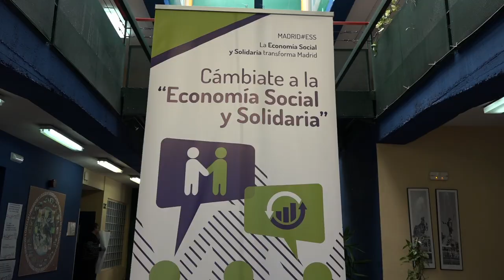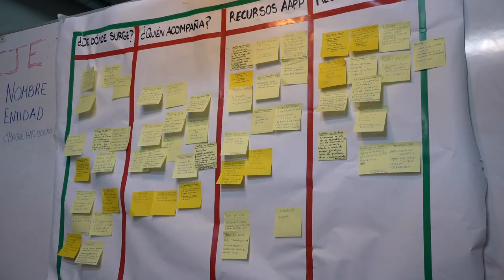C2C CONVERSACIONES 2ª EDICIÓN MADRID, 15 Y 16 DE FEBRERO DE 2018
Os presentamos la segunda edición del C2C Conversaciones, un  foro de promoción del tejido económico social y solidario que  tuvo lugar en Madrid los días 15 y 16 de febrero de 2018.

C2C Conversaciones es un encuentro promovido por Reas Madrid y otras organizaciones de ESS que forman parte de REAS red de Redes, en un contexto de crecimiento de la visibilidad y de las medidas de apoyo a la ESS en nuestros territorios se hace más necesario que nunca pararnos a mirar cómo, con quién y para qué estamos haciendo las cosas. Una pausa en el camino para compartir e intercambiar.

C2C Conversaciones es un foro de profesionales, activistas y organizaciones que desarrollan actividades de promoción y acompañamiento de iniciativas de Economía Social y Solidaria.